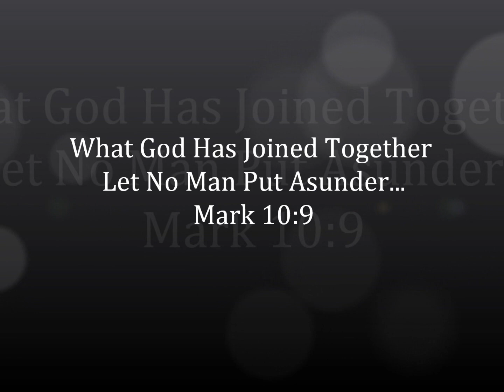16 Years of Marriage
This is a video tribute celebrating 16 wonderful years of marriage to my wonderful hubby Travis Mack with a poem that I wrote entitled  "The Small of My Back". I hope this homemade video will inspire others to never give up on love and God Ordained marriage. I own all rights to poem and music.